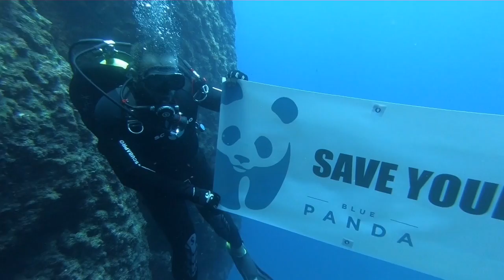Greece told to 'save your paradise' as oil companies move in